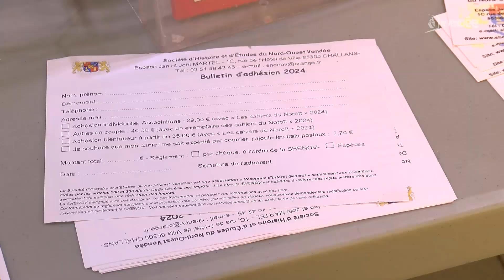Challans : Les associations se réunissent pour séduire de nouveaux adhérents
Comme à chaque rentrée, les forums des associations permettent aux visiteurs de découvrir et de s'inscrire à de nouvelles activités.